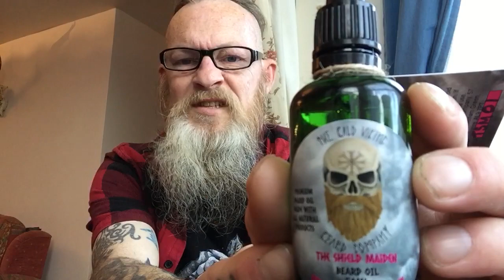The Bald Viking Shield Maiden beard oil review.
Links below for The Bald Viking.